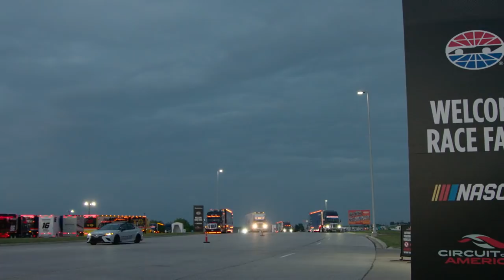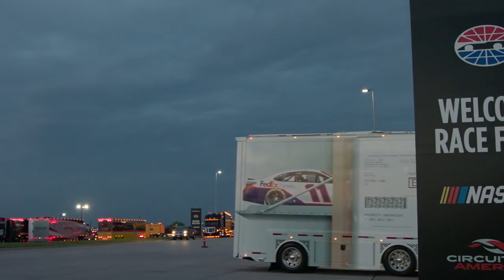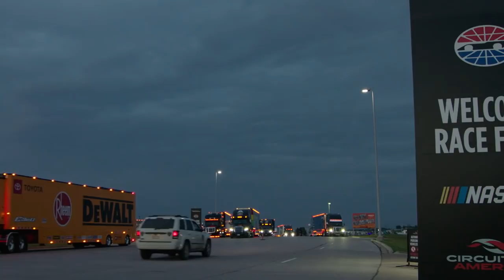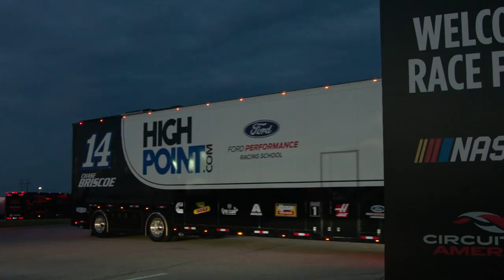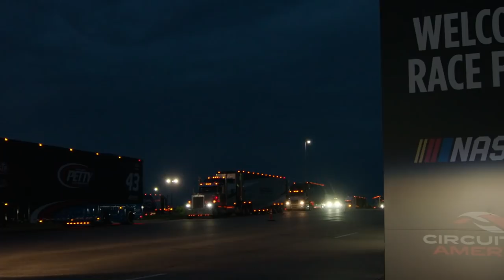Watch the NASCAR Cup haulers enter the Circuit of the Americas | NASCAR at COTA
Watch your favorite driver's hauler enter the gates at Circuit of the Americas.

Play every weekend!